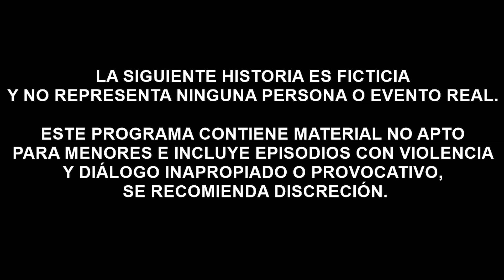Guillerma la que Vive y Gobierna Defiende a su Hombre 💑 ll Cómicos Ambulantes - Vídeo en Estreno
Hola Amigos hoy les traigo un nuevo Show Junto a mi Compañero Gasparin y Juntos somos " Los Caushitas de Humor "

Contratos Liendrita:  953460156